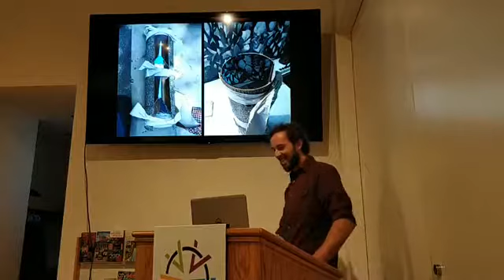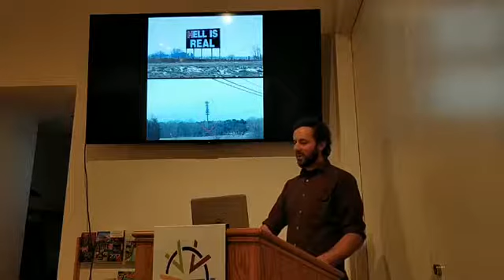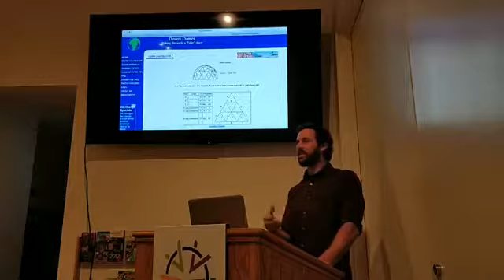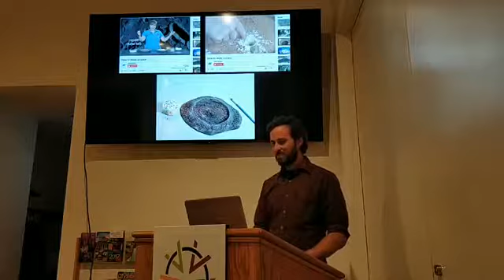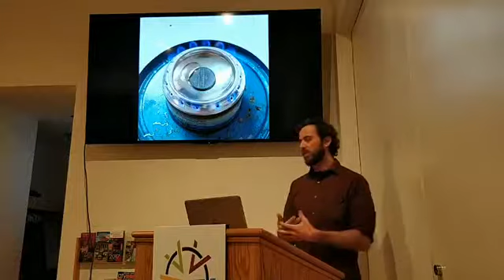Nate Ricciuto Artist Talk